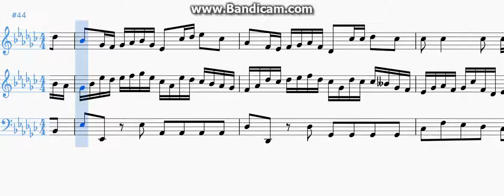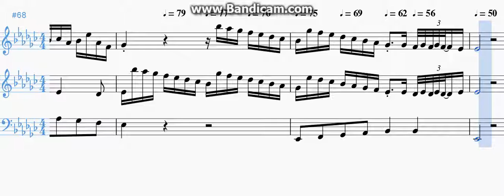"Morphed Bach Allegro Moderato For Flute And Harpsichord" composed by Superstar Luke Kirby